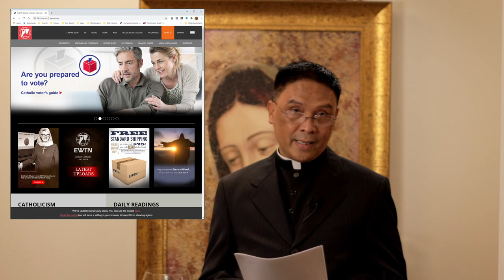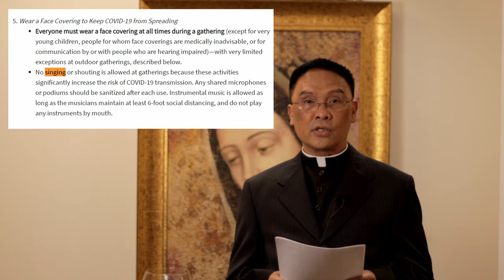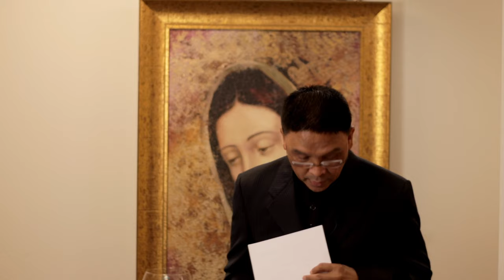2020-08-02, The Shepherd Speaks (Spanish)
Mensaje de nuestro parroco, para la XVIII Semana de Tiempo Ordinario
Adaptaciones Litúrgicas:  00:58
Administración de los Sacramentos:  04:09
"The Shepherd Speaks" (El Pastor Habla):  12:17